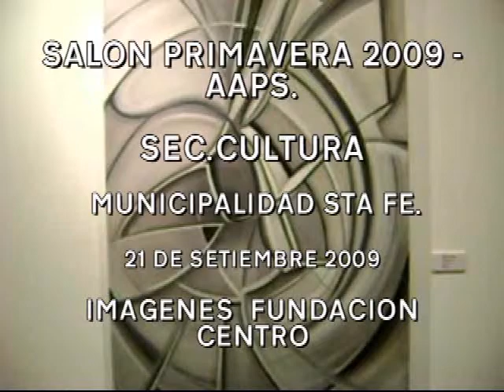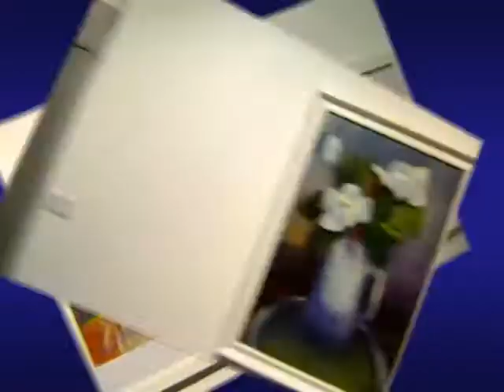SALON PRIMAVERA 2009-OBRAS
Obras exhibidas en el salon primavera 2009, secretaria de cultura de la municipalidad de santa fe, asociacion artistas plasticos de santa fe. Se exhiben en el museo sor josefa diaz y clucellas.